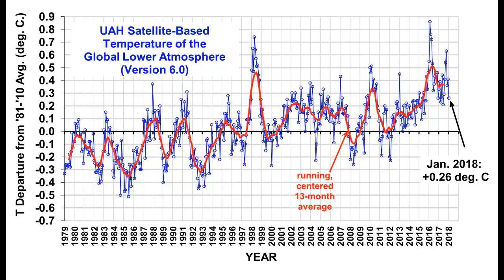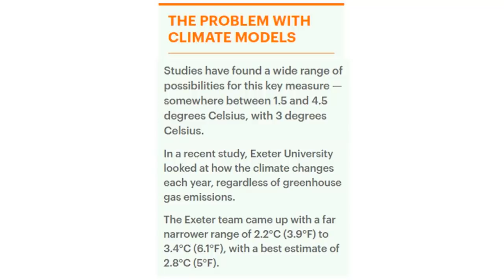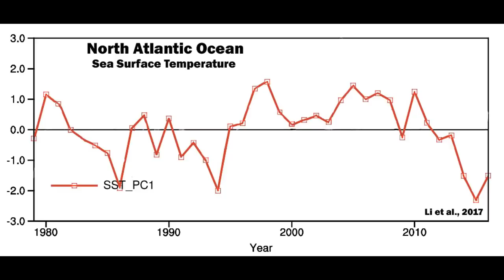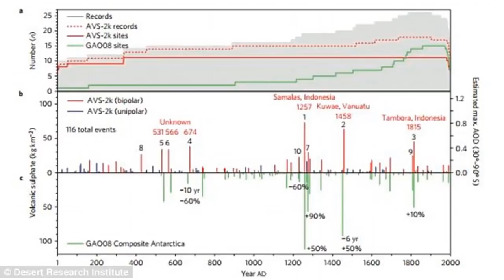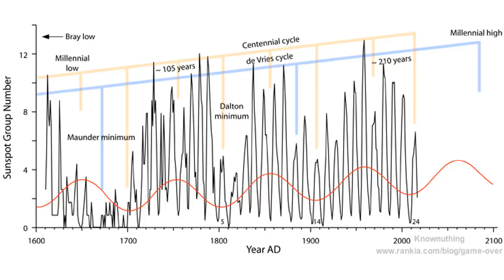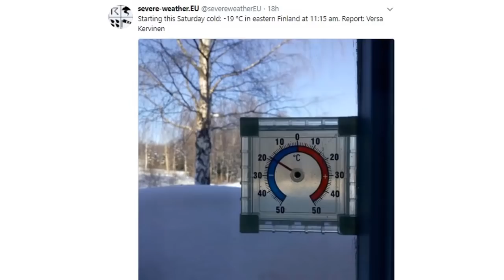Global Cooling Rundown Feb 14-25, 2018 | Grand Solar Minimum & Mini Ice Age